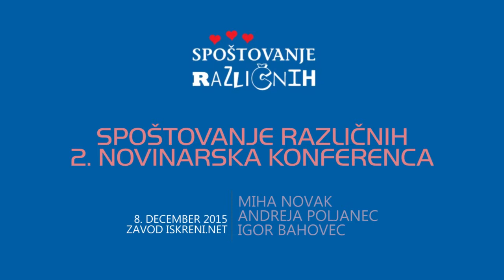Spoštovanje različnih - 2. novinarska konferenca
Organizator dogodka: Spoštovanje različnih